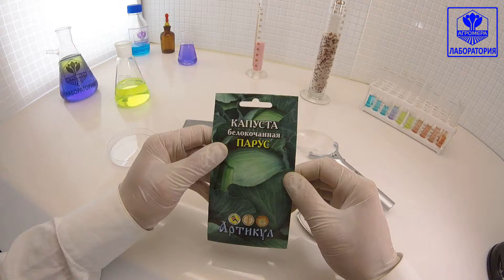Капуста белокочанная Парус. Артикул